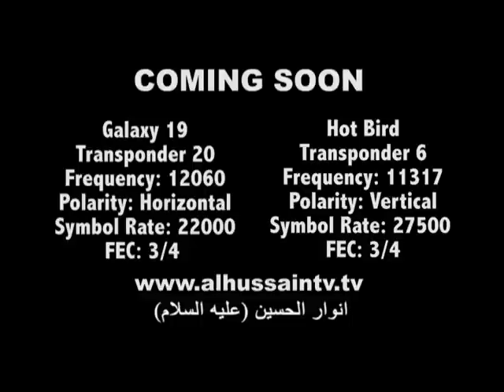Anwar Al-Hussain TV Coming soon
The first international English channel dedicated to Shia values has been launched to honor the martyrdom anniversary of the third Shia Imam, Imam Hussein (PBUH).

Anwar Al-Hussain TV can be received on Hot Bird satellite, frequency: 11317, vertical position, symbol rate: 27500, FEC ¾.

The channel also broadcasts on Galaxy19 satellite, frequency: 12060, horizontal position, symbol rate: 22000, FEC ¾.

A full HD receiver is needed to receive the TV channel.